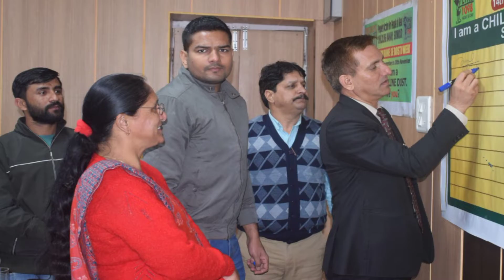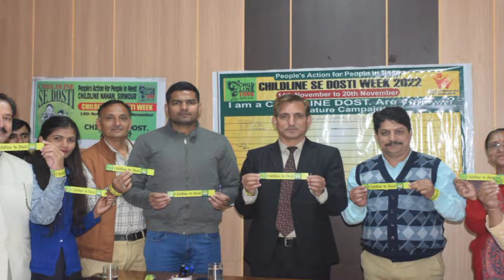पांवटा के नौरंगाबाद में Childline से दोस्ती कार्यक्रम का आयोजन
सिरमौर जिला में Child line द्वारा 14 नवम्बर से 20 नवम्बर तक चाइल्डलाइन से दोस्ती सप्ताह मनाया गया तथा नाहन, पांवटा साहिब, संगडाह, कालाआम तथा शिलाई में बच्चों, हितधारकों व अभिभावकों के साथ विभिन्न गतिविधियां आयोजित कर दोस्ताना व्यवहार करना व मुसीबत में बच्चों की मदद की appeal की गई। इसी कड़ी में रविवार को आखरी दिन पांवटा Block की नौरंगाबाद गुज्जर बस्ती में बच्चों व अभिभावकों को जागरूक किया गया तथा Musical Chair जैसी गतिविधियों का आयोजन किया गया।